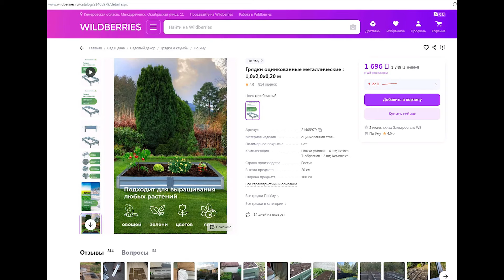Дачные дела Грядки из металла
Вечные грядки .Грядки из оцинковки
Для помощи каналу ,счёт в Сбербанке 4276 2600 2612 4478
Все мои фильмы можно посмотреть